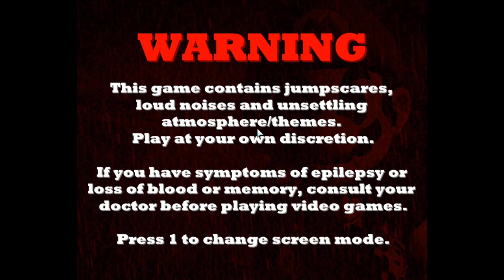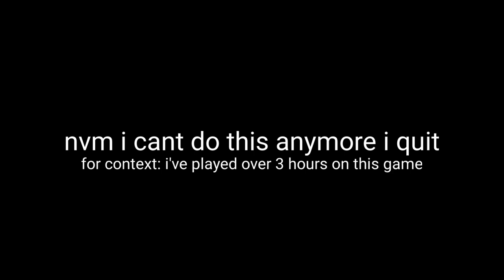Five Nights At Nintendo Land Resort: Legacy Edition | Night 1-5 Gameplay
won't say my thoughts on it rn since i purely rushed this video, but i guess its cool 👍

Segments:
Intro: 00:00
Night 1: 00:05
Minigame 1: 15:48
Night 2: 16:48
Minigame 2: 25:28
Night 3: 26:19
Minigame 3: 34:03
Night 4: 34:27
Minigame 4: 49:35
Night 5 (EPIC FAIL): 50:20

Five Nights at Nintendoland by Frostys!
Five Nights at Nintendoland Resort: Legacy Edition by KRY & NintendolandPikachu!